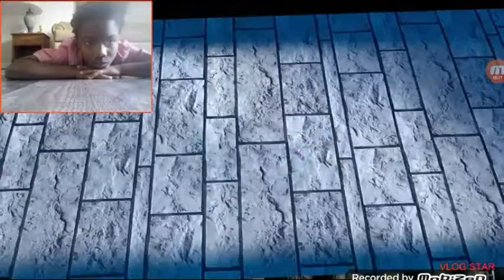PATRICK FINALLY GOT A MATH PROBLEM RIGHT | SpongeBob Vs Baldi 2 Minecraft Animation | REACTION